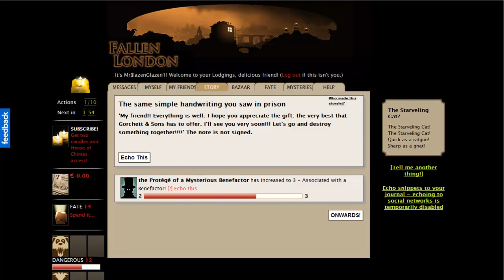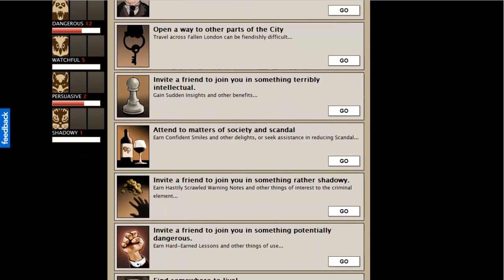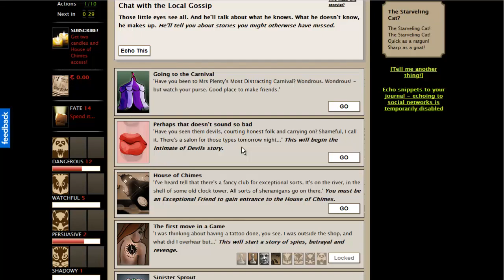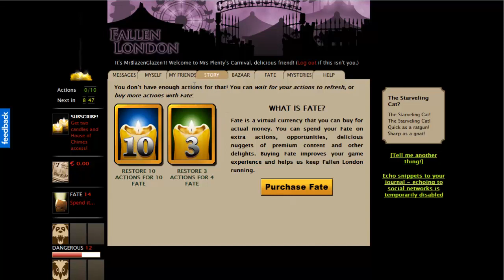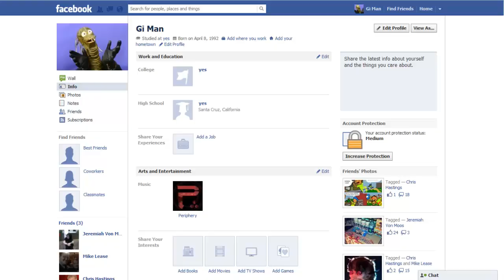Echo Bazaar (Fallen London)- A Dramatic Commentary Session 3: Part 3-3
Gimme that like for the epic recap and my crappy editing skills YEEEAAAAH!

So in this session a bunch of senseless ridiculousness happens and I still can't wrap my head around all of it.

And yes, that song is from Mass Effect 3.